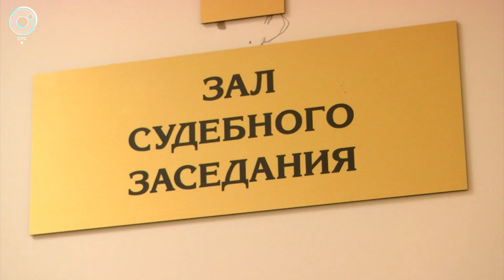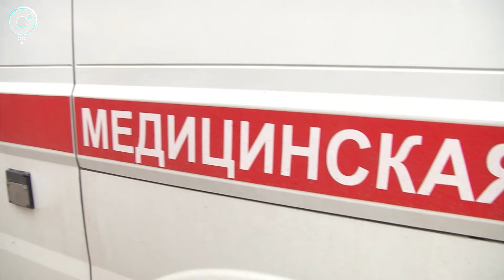Подрались из-за бахил и оказались в суде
Надевать или нет. Вот в чём вопрос. В деле о конфликте врача скорой помощи и отца маленького пациента поставлена точка. Словесная перепалка, которая переросла в драку, произошла из-за отказа бригады медиков надеть бахилы. Историю, наделавшую немало шума не только в местных, но и федеральных СМИ, изучали без малого год. Мировой суд Кировского района вынес решение.